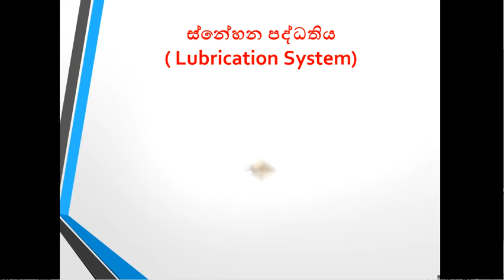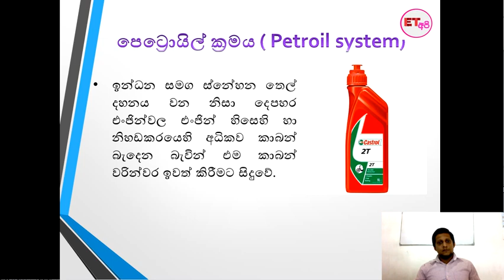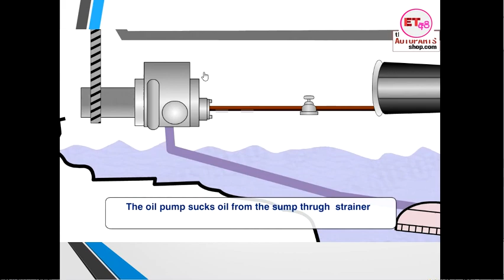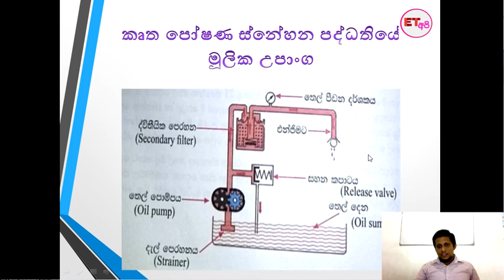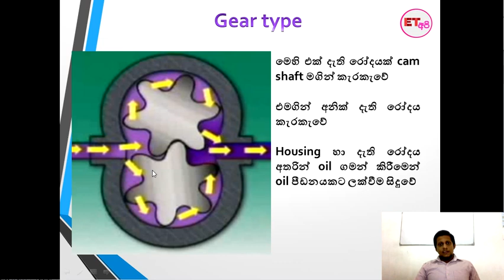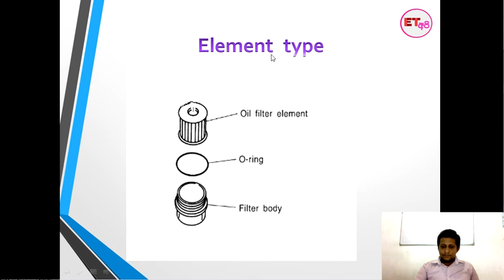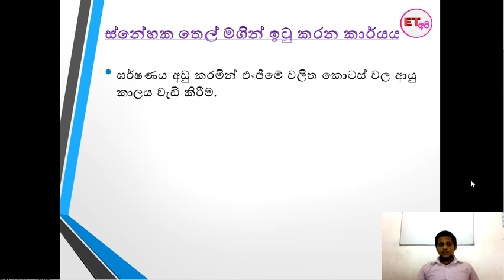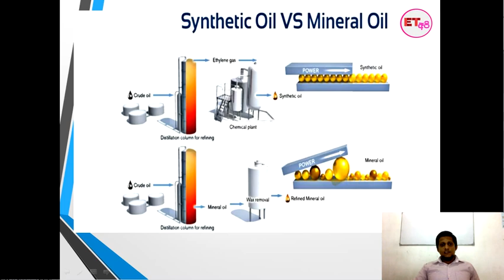Vehicle Lubrication System Sinhala Tutorial ස්නේහන පද්ධතිය (Automobile 07)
මූලික ස්වයංචල තාක්ෂණවේදය පාඩමෙහි ස්නෙහන  පද්ධතිය පිළිබඳ විස්තර කෙරෙන අධ්‍යපන වීඩියෝවකි.
මෙම පාඩමට අදාල නිබන්ධනය සබැඳියෙන් ලබා ගත හැකිය.

අ.පො.ස. උසස් පෙළ ඉංජිනේරුතාක්ෂණ වේදය විෂයට අදාල අධ්‍යාපන වැදගත් කමින් යුත් වීඩියෝ පට නැරබීම සඳහා ET Api Channel scribe    කරන්න. නවතම වීඩියෝ දැනගැනීමට Bell බොත්තම ඹබන්න. ඔබට වටිනා යමක් ලදනම් අපිවlike  කර share කරන්න.

 # ET Api # # Engineering Technology # # AL ET #

Engineering Technology Sinhala Tutorials# ET With Palitha Amarathunga# Advanced Level Engineering Technology# Civil Technology# Sinhala Tutorials# Basic Automobile Technology# Vehicle Lubrication System Sinhala Tutorial# Vehicle Lubrication System #